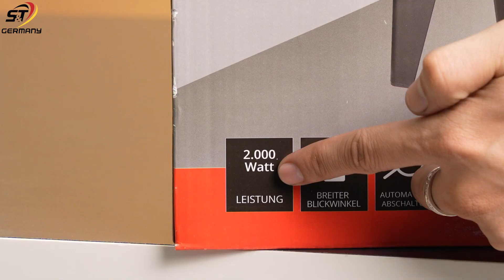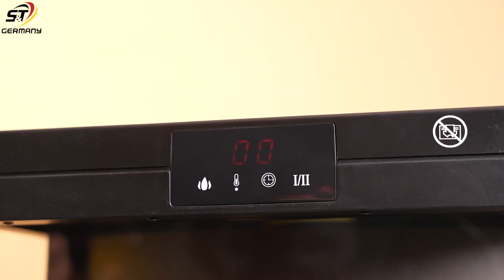Lò sưởi điện UNOLD 3in1 với hiệu ứng ngọn lửa 3D model 2023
TIÊU ĐỀ
► Xem thêm về thông số kỹ thuật và chi tiết sản phẩm tại đây
► ĐẶC ĐIỂM NỔI BẬT:
• Quạt mát và quạt sưởi với hiệu ứng lò sưởi chân thật
• Nhiệt độ có thể điều chỉnh từ 15- 38 độ C
• An toàn và tiết kiệm điện
► TÍNH NĂNG SẢN PHẨM:
- Thiết kế hiện đại và thiết thực: Lò sưởi điện Unold có thiết kế tinh tế và phù hợp với nhiều kiểu nội thất khác nhau. Do có kích thước vừa phải nên có thể dễ dàng đặt ở nhiều vị trí khác nhau trong phòng.
- 3 chức năng trong 1: quạt sưởi, quạt mát và ngọn lửa quang
- Hiệu ứng ngọn lửa và than hồng phát sáng rất chân thực và hấp dẫn, mang lại sự ấm cúng cho không gian phòng khách.
- Công suất sưởi mạnh mẽ: Lò sưởi này được trang bị công suất mạnh mẽ giúp làm nóng nhanh chóng không gian xung quanh, lò sưởi Unold có thể làm ấm căn phòng 30 m2 chỉ trong ít phút
- Cài đặt nhiệt độ linh hoạt: Bạn có thể điều chỉnh nhiệt độ sưởi theo ý muốn từ 15 - 38°C, cho những ngày se lạnh đến ngày mát mẻ.
- An toàn và tiết kiệm điện: Lò sưởi Unold 3in1 được trang bị các tính năng an toàn như chức năng tự động ngắt nếu lò quá nóng hoặc lật úp. Đồng thời, nó sử dụng các công nghệ tiết kiệm năng lượng và do đó giúp giảm mức tiêu thụ điện năng.
- Chất lượng và độ bền cao: Các sản phẩm thương hiệu Unold được biết đến với chất lượng và độ bền cao, đảm bảo an toàn và sử dụng lâu dài.
- Các tính năng khác:
+ Hoạt động yên tĩnh: tối đa 62 dB
+ Chức năng hẹn giờ 1-12 tiếng
+ Điều khiển từ xa
𝐆𝐞𝐫𝐦𝐚𝐧𝐲 𝐒&𝐓 - 𝐓𝐡𝐢𝐞̂́𝐭 𝐁𝐢̣ 𝐆𝐢𝐚 Đ𝐢̀𝐧𝐡 𝐍𝐨̣̂𝐢 Đ𝐢̣𝐚 Đ𝐮̛́𝐜
▪ Hàng chuẩn nội địa Đức.
▪ Đổi mới trong 7 ngày với lỗi nhà sản xuất.
▪ Tư vấn nhiệt tình 24/24

Thông tin tại Việt Nam
Hà Nội:
🏠 Showroom: Số 86 Mễ Trì Hạ, Phường Mễ Trì, Nam Từ Liêm, Hà Nội
Thành Phố Hồ Chí Minh:
🏠 Showroom: A32 đường số 1, KDC Kim Sơn, Nguyễn Hữu Thọ, P. Tân Phong, Quận 7, TP. Hồ Chí Minh
Thông tin tại Đức:
🏠 Địa chỉ: Charlottenstraße 2, 10315 Berlin, Germany